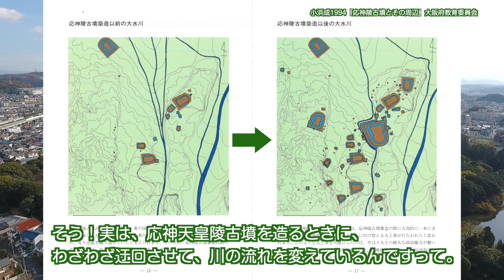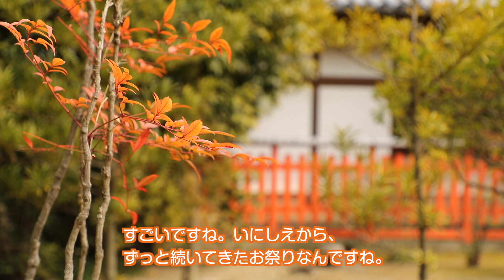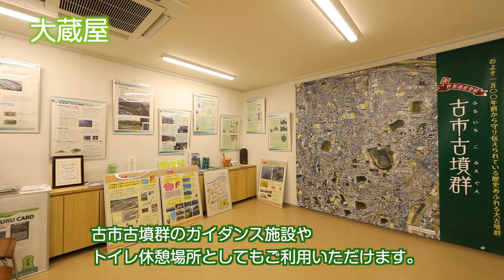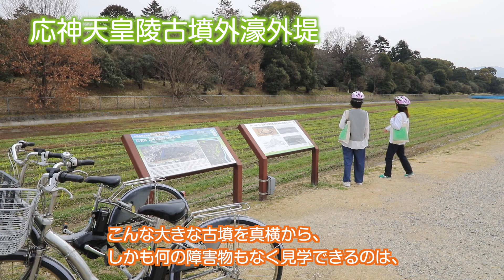もずふるを自転車でめぐろう！ in羽曳野市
2019年に世界文化遺産に登録された百舌鳥・古市古墳群。
今回は詳しい解説とともに、古墳群を自転車で巡るバーチャルツアーを制作しました。
現地周遊の際の見どころなども紹介しておりますので、みなさんもぜひ百舌鳥・古市古墳群へお越しください。

【登場スポット】
00:00 オープニング
00:48 応神天皇陵古墳
02:04 誉田丸山古墳
02:38 応神天皇陵古墳
03:24 二ツ塚古墳・東馬塚古墳
03:46 二ツ塚古墳
03:55 東馬塚古墳
04:02 二ツ塚古墳
04:16 栗塚古墳
04:34 東高野街道
06:04 誉田八幡宮
07:56 羽曳野市文化財展示室
09:01 大蔵屋
09:47 応神天皇陵古墳外濠外堤